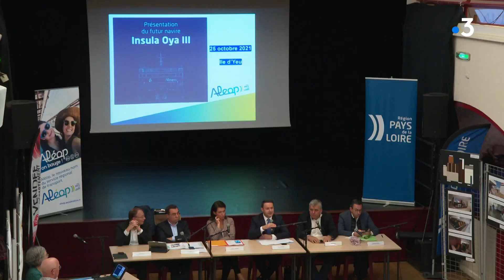projet nouveau bateau liaison Ile d'Yeu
Un tout navire reliera Fromentines à L'Ile d'Yeu en 2022. Il est présenté comme plus écologique et plus rapide. Il permettra de doubler les tonnages de marchandises transportées. L'insula Oya 3 a été présenté hier aprés-midi aux Îslais lors d'une réunion publique.

Avec
Marie-Thérèse Leroy - Habitante de l'Ile d'Yeu
Philippe Turbé - Habitant de l'Ile d'Yeu
Christelle Morançais - Présidente de la région des Pays de la Loire
Bruno Noury - Maire de l'Ile d'Yeu

Reportage de Céline Dupeyrat, Frédéric Grunchec, Sophie Goubil